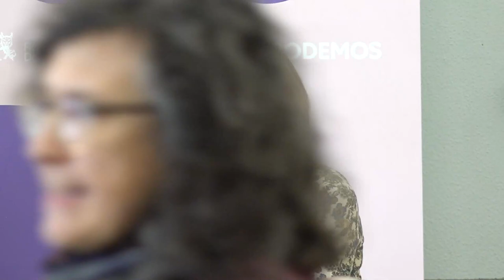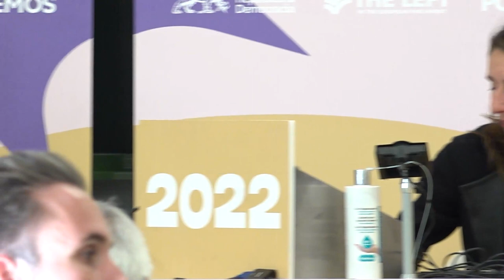Estado de bienestar, políticas de juventud y derechos sociales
Con Lucía Muñoz, Noemí Santana, Andrés Conde, Fernando Pereira y Vicenç Navarro.